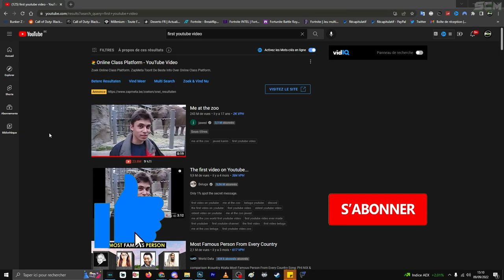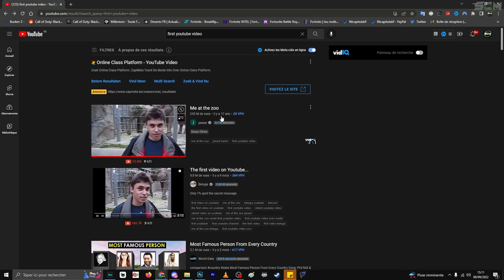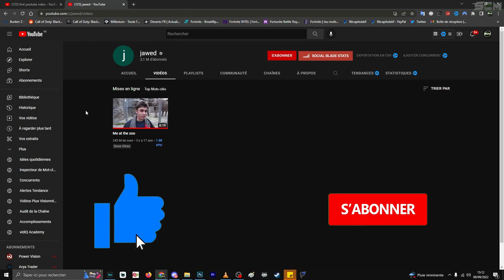PREMIÈRE VIDÉO YOUTUBE, LE PREMIER YOUTUBEUR DU MONDE, LA PREMIÈRE VIDÉO POSTER SUR YOUTUBE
▬▬▬▬▬▬▬ • BIENVENUE 😍 • ▬▬▬▬▬▬▬

▬▬▬▬▬▬▬ • PARTENAIRES 💪 • ▬▬▬▬▬▬▬

👉StealthGamer:
"SOISCOOLMEC"
"STRIKESOISCOOL"

TikTok "SoisCoolMecYTB"
👻Snapchat "soiscoolmec"

.▬▬▬▬▬▬▬ • TOP DON 💰 • ▬▬▬▬▬▬▬